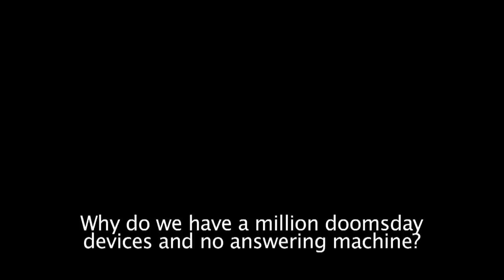Red VS Blue Season 4 1080p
I did not put the ads on this vid🙄

00:00 Familiar Surroundings
04:10 Hunting Time
08:31 Fight Or Fright
14:44 Fair Competition
19:19 Lost In Triangulation
24:57 The Hard Stop
29:46 Previous Commitments
35:01 Looking for Group
38:49 Exploring Our Differences
24:18 Setting A High Bar
46:21 Getting All Misty
51:38 Talk Of The Town
55:12 Sneaking In
58:50 You Keep Using That Word
01:03:54 Getting Debriefed
01:08:14 Under The Weather
01:13:50 Right To Remain Silenced
01:20:19 Things Are Looking Down
01:26:02 Two For One
01:34:28 The Arrival

(Thought I can get better quality on, Enjoy!)